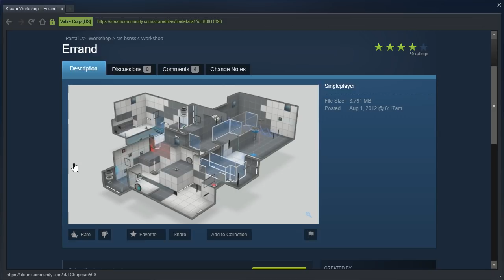Portal 2 PeTI - "Errand" by srs bsnss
Blind playthrough. Yep, straight out of the early days of the workshop.